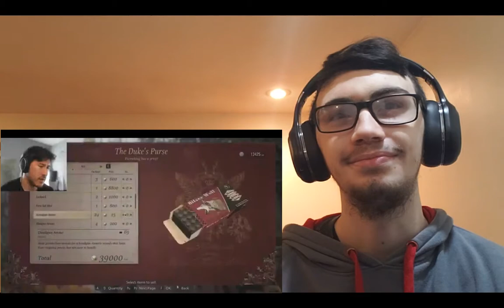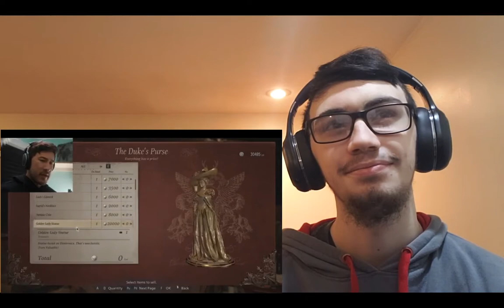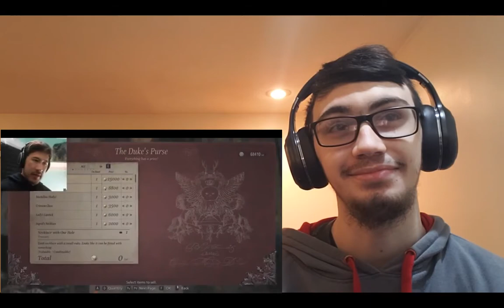Markiplier & Lady Dimitrescu Compilation | LandFox Reaction